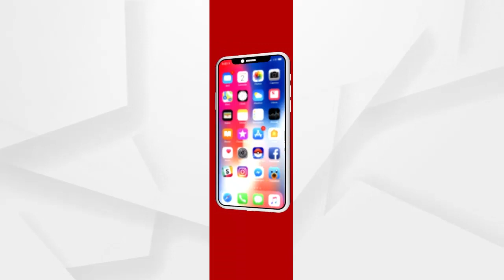ଗଞ୍ଜାମ ଜିଲ୍ଲା ଢଉଗାଁ ନିକଟ ଜଙ୍ଗଲରେ ଦନ୍ତାହାତୀର ମୃତ୍ୟୁ...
ଗଞ୍ଜାମ ଜିଲ୍ଲା ଢଉଗାଁ ନିକଟ ଜଙ୍ଗଲରେ ଦନ୍ତାହାତୀର ମୃତ୍ୟୁ । ବନଖଣ୍ଡ ଅଧିକାରୀ ଓ ବନ ବିଭାଗ କର୍ମଚାରୀ ପହଞ୍ଚି ହାତୀର ମୃତଦେହ ବ୍ୟବଚ୍ଛେଦ କରି ପୋତି ଦେଇ ଚାଲିଆସିଥିବା ଅଭିଯୋଗ କରିଛନ୍ତି ଗ୍ରାମବାସୀ ...